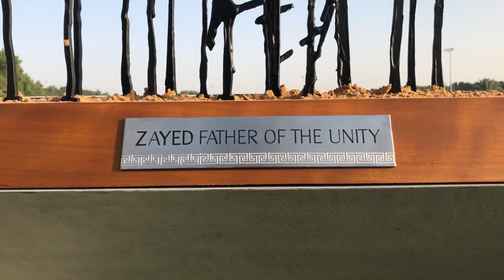SHEIKH ZAYED ANAMORPHIC SCULPTURE by Nisar Ibrahim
YEAR OF ZAYED 2018.
FATHER OF THE UNITY